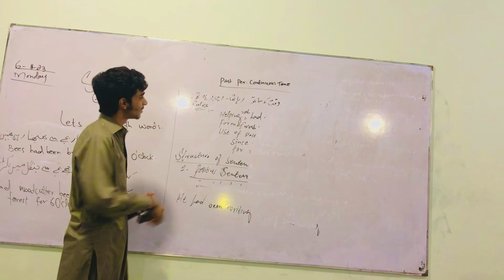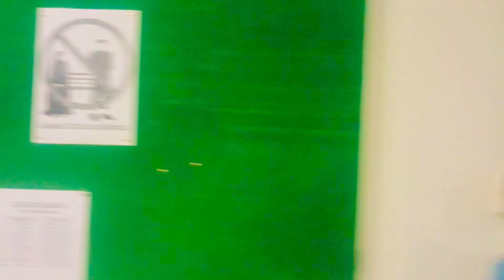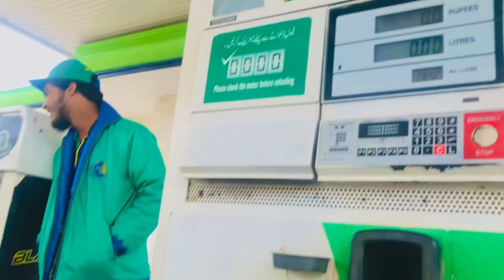Hotel waly be aa hi gay 🥹🥰 | vlog with ali360. || skin care for man